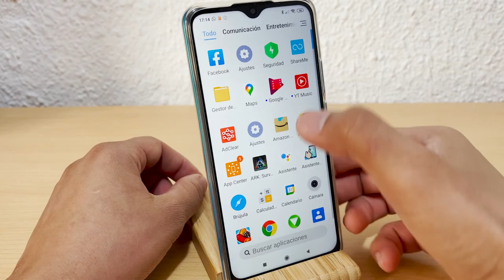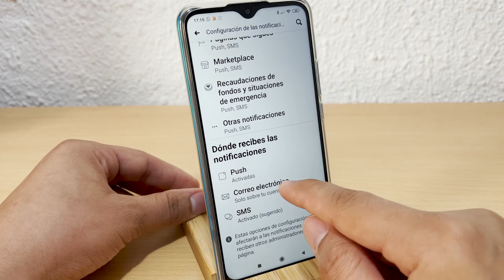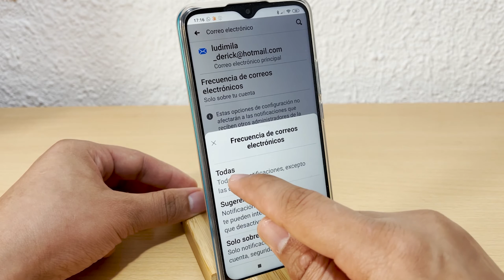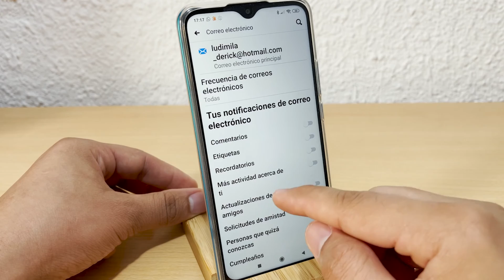youtube video #-R0fCVuRv3Y